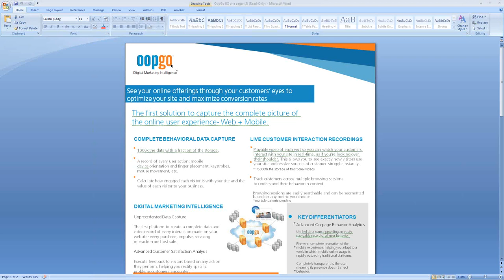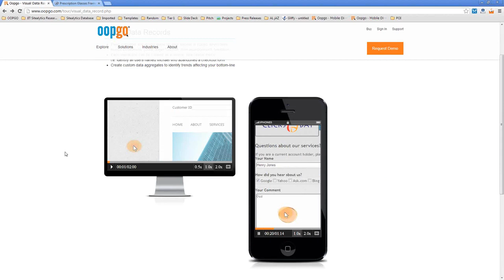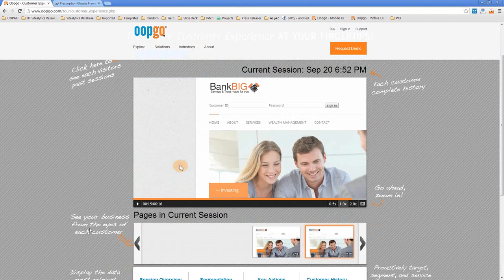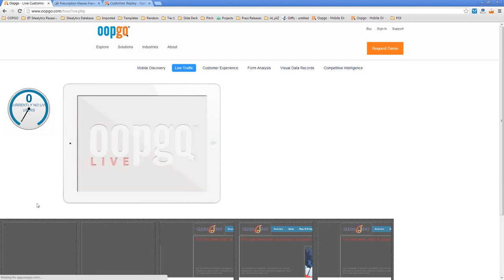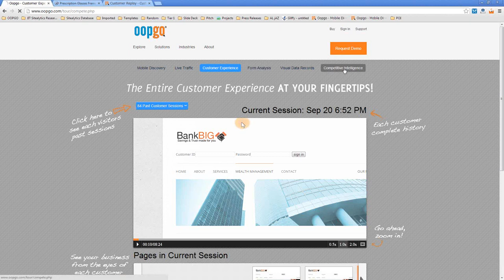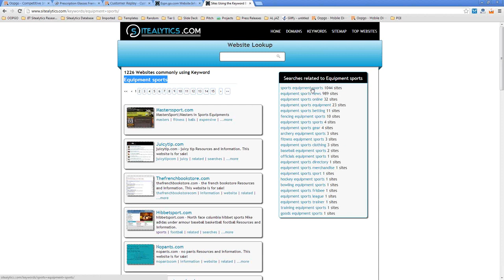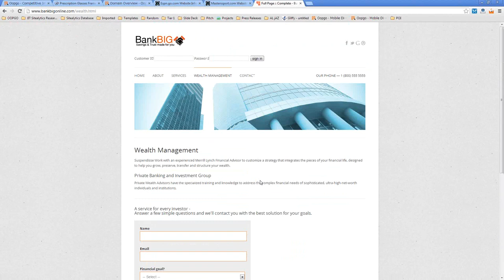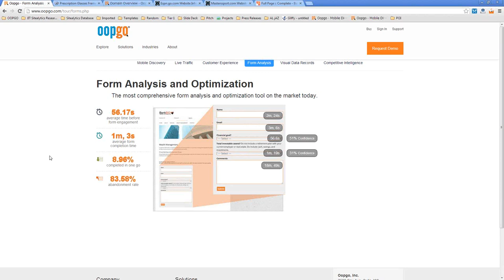IBM - Head of Site Search - Oopgo Demo (11 30am EST 8 30am PST)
0:00 Chapters
0:3 Intro
1:29Technical standpoint
3:16 Question Applying analytics
4:20 (what is the typical usage for a client)
5:21 (pain points of site microscope)
5:31 Takin over internet request
6:31Mobile
7:36 Creating Customer view
10:4 Execution of actual model
13:08 Track previous purchases
14:38 Pitching
16:51 Capability standpoint
 20:11 Example
25:21 Nate on conclusion
26:38  Follow up and end.